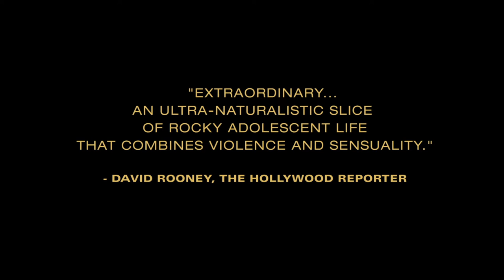Being 17 (2016) | Official Trailer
Damien, a pampered high school student, lives with his mother while his military father is away in the Central African Republic. He meets Tom, a fellow student, and the two are immediately at each others’ throats, for reasons neither can quite understand nor explain. But when Tom is forced to temporarily bunk with Damien, palpable tension turns to tender, emotional love.